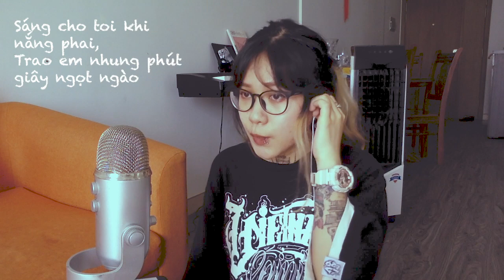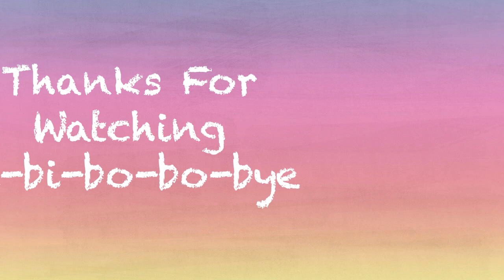☾Olia Hoang☽ Say So |Doja Cat| - Vietnamese version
© Bản quyền thuộc về Olia Hoang
© Copyright by Olia Hoang ☞ Do not Reup